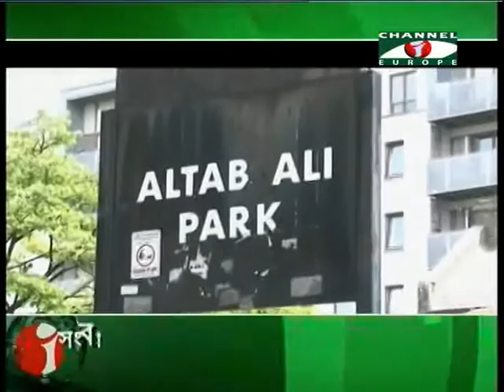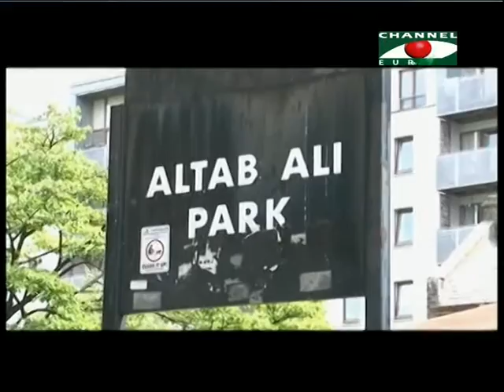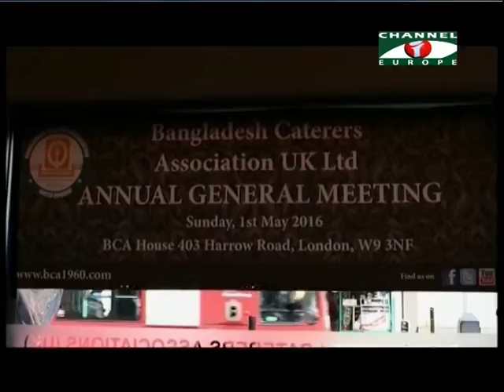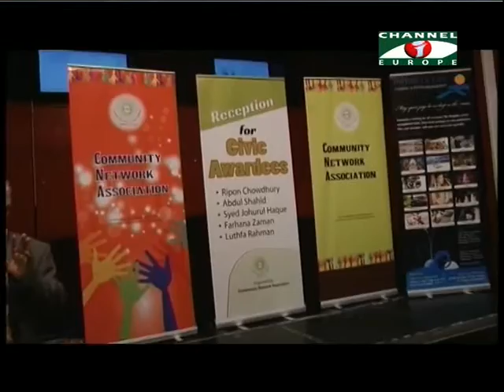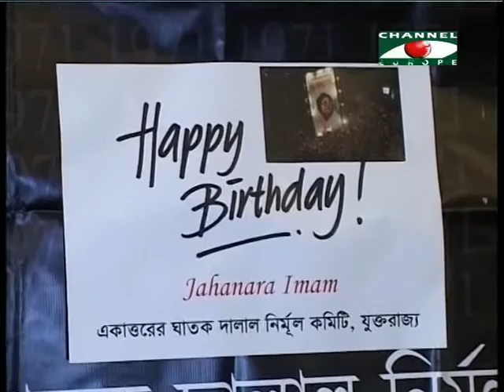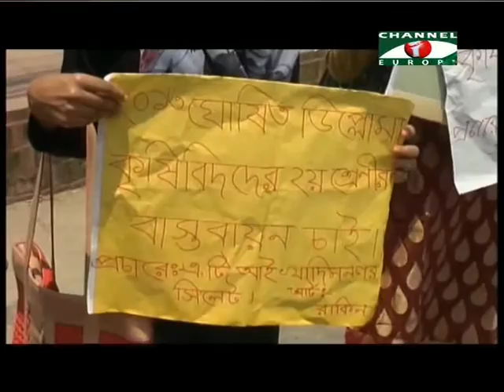Amader Khobor 040516 All Parts